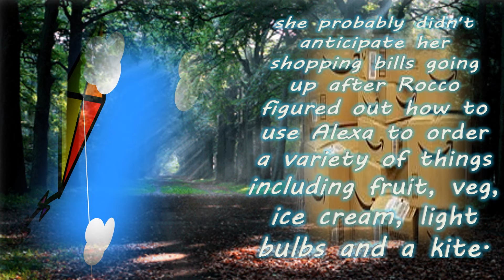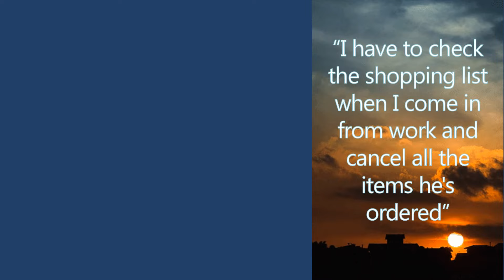Parrot Using Alexa